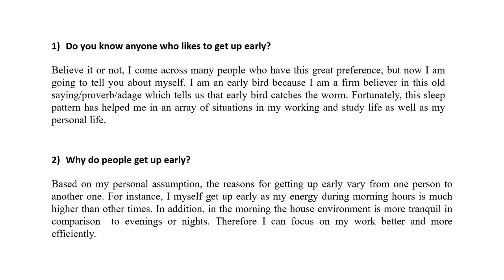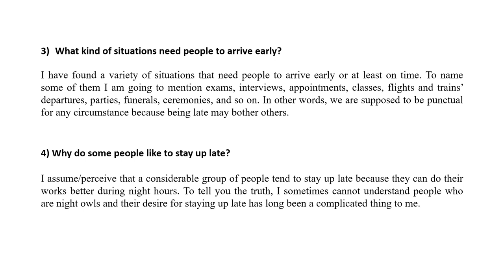IELTS speaking part 3 question with template answer.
IELTS Speaking.
IELTS Preparation
IELTS materials and resources